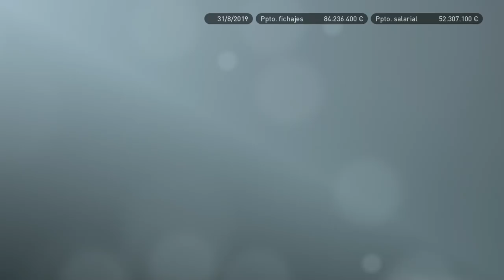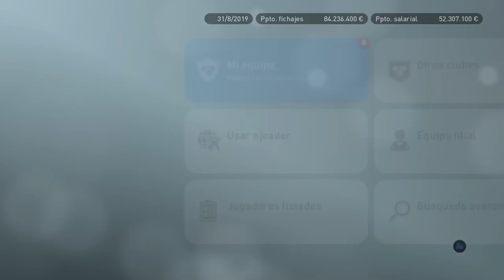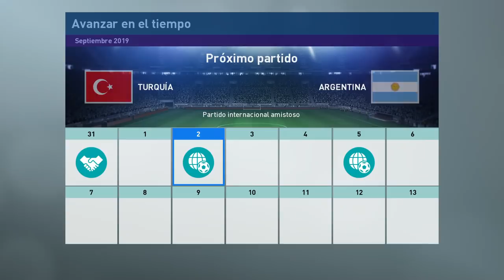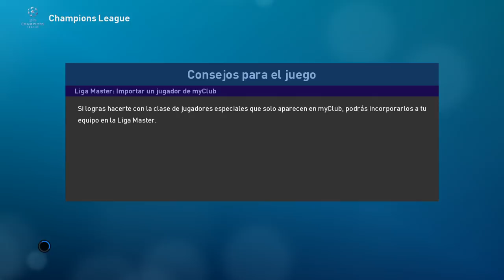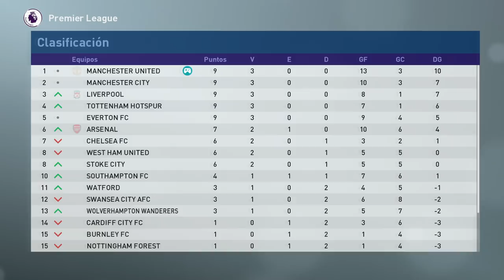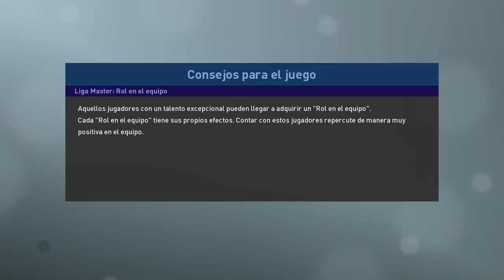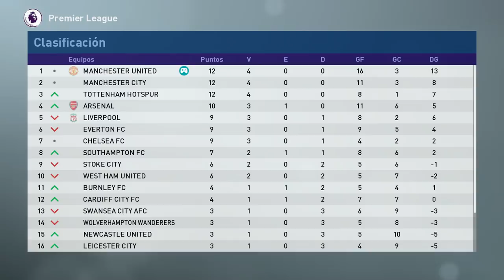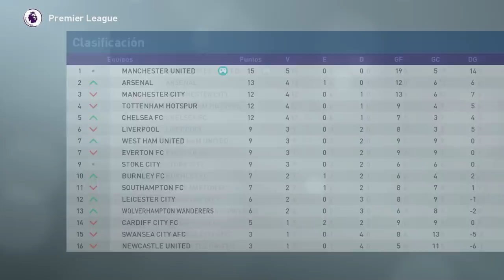PES 2019 LIGA MASTER | MANCHESTER UNITED | DERBI AL LÍMITE #12